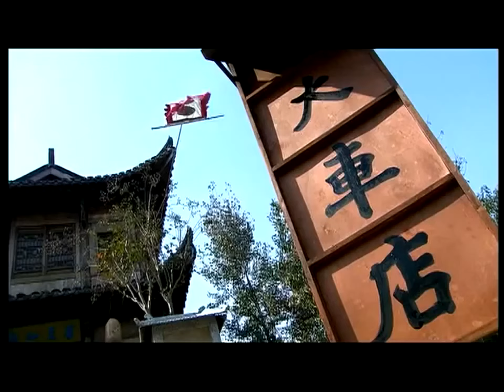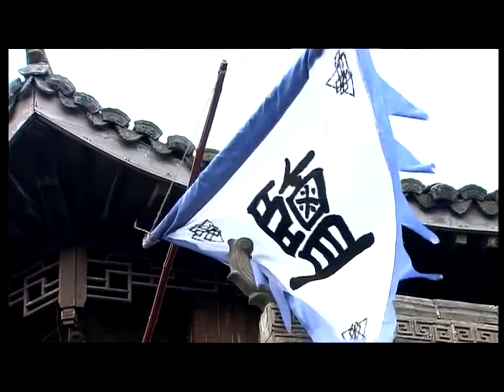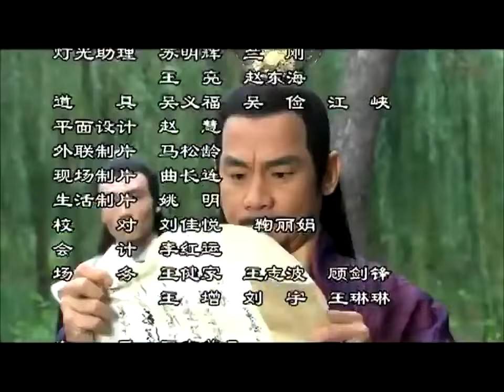【经典古装剧】《夜行侠客》27 | 身手不凡的江湖高手亮出金刀震动武林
导演：徐明
主演：金超群，关礼杰，杨子，傅震华，刘金全
《夜行侠客》讲述了“锦毛鼠”白玉堂在松林镇斩杀恶贼花蝴蝶之时，遇到为报家仇，刚从婚礼上刺杀新郎、试图逃脱侯爷府追兵的方素心，赠以随身信物“白玉老鼠”，指点她凭 此前往芦花荡安身立命，白玉堂为救方素心和其弟小儒，不幸中了小侯爷派出的双煞的“五毒烟”，幸得展昭义助。包公升堂断案，小侯爷被削去世袭爵位，圈禁于 安国侯府中，但其不甘受禁，唆使双煞杀害方素心以泄心头之愤。为救方素心，白玉堂不得不刀劈小侯爷，白玉堂向包公请罪，戴罪立功。江湖上不断出现残忍奸杀女子的事件，更有王爷之女赵公主在内。